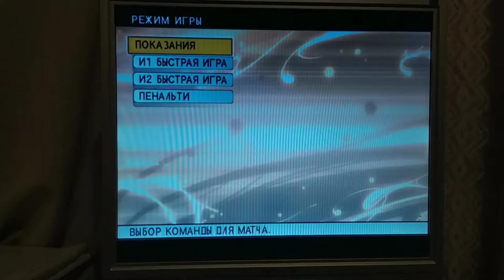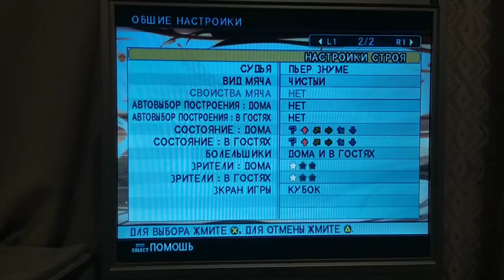МОЛОДОЙ РОНАЛДУ в МЮ/ Ностальгия/ PES 6